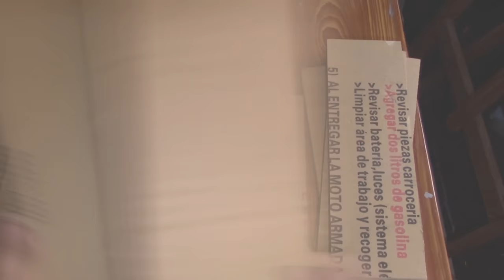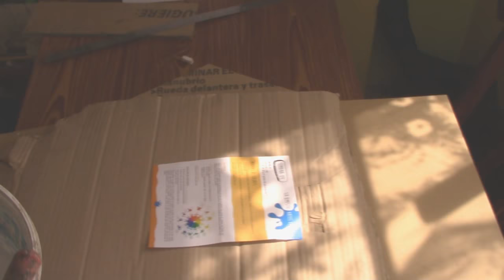como hacer un retablo de la selva how to make an altarpiece of the jungle , retábulo da selva